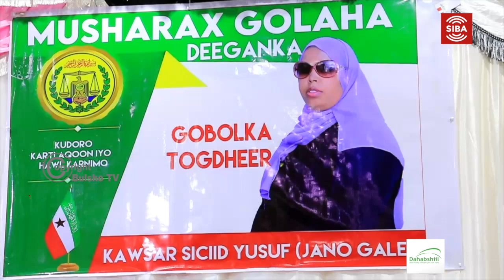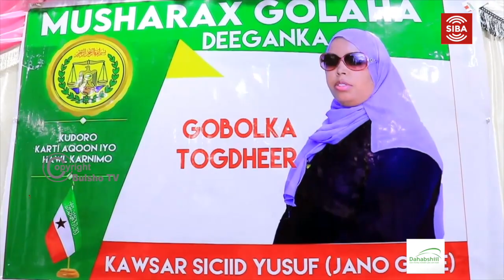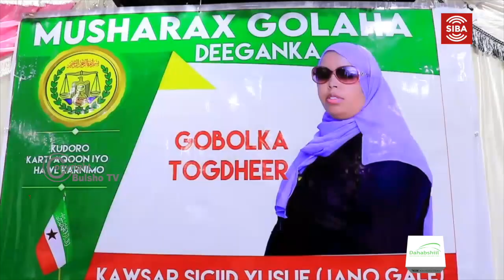Musharax Cusub Oo Magaalada Burco Lugu Shaaciyay